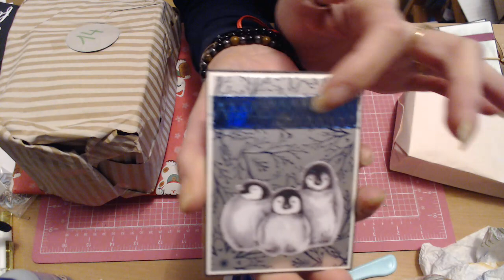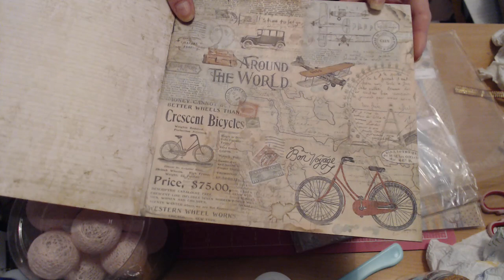OUERTURE CALENDRIER DE L'AVENT / JOUR 14